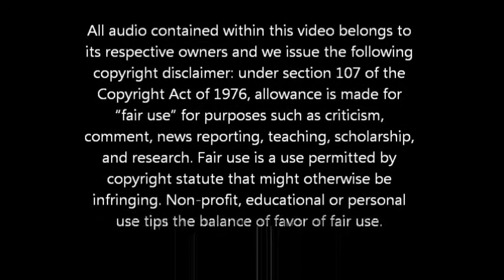Piper Stone 08/13/11